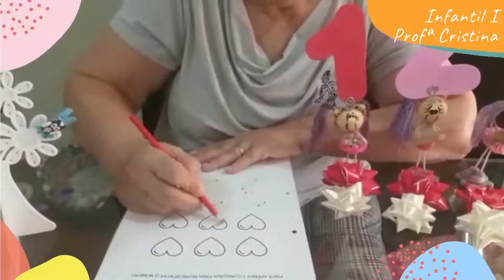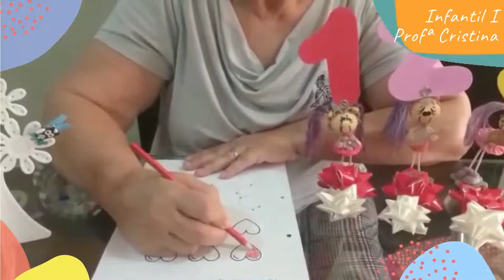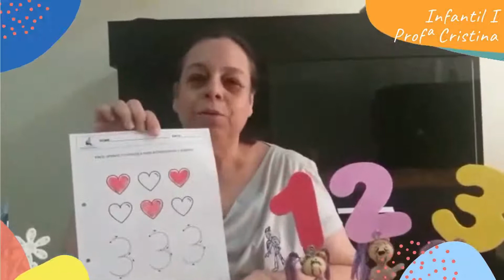Infantil I - Aula 4 - Semana 6 - Profª Cristina